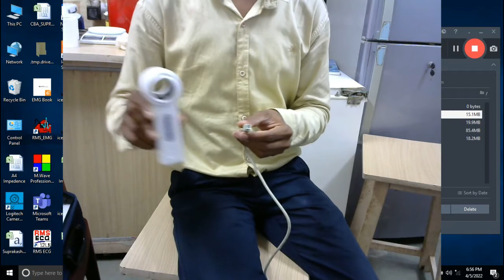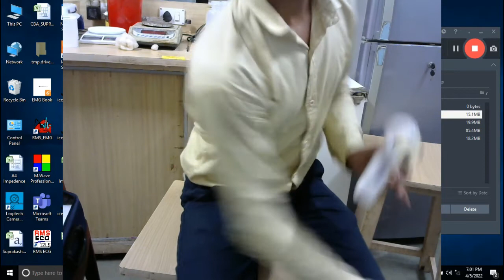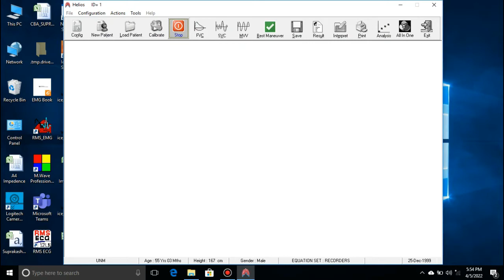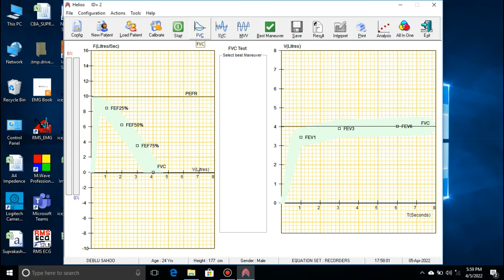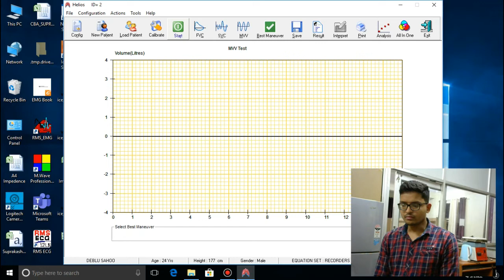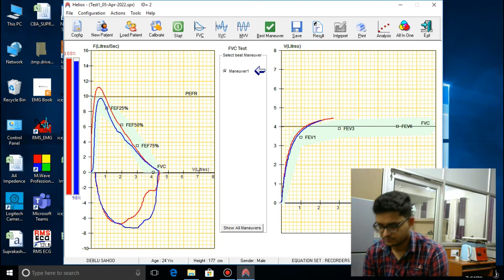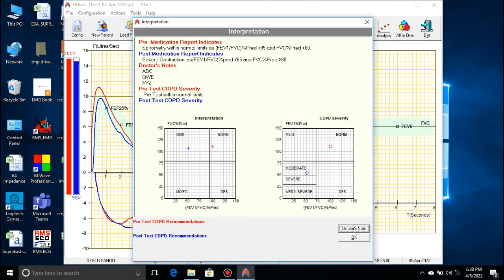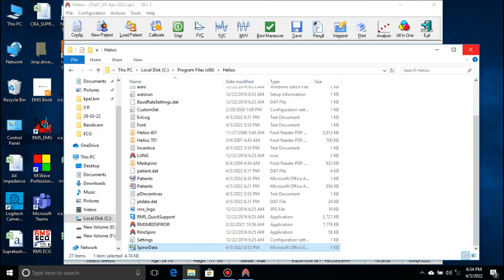Spirometer Device Demonstration